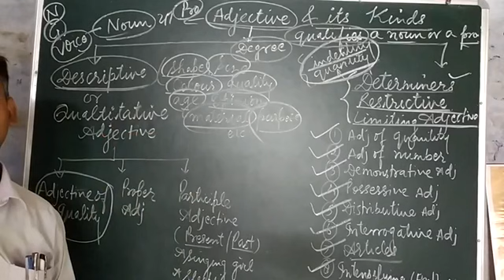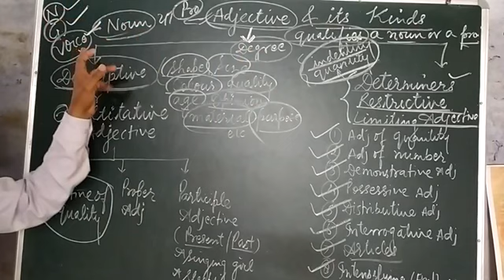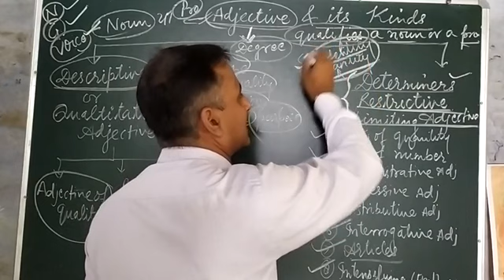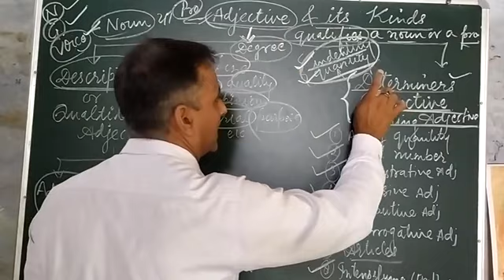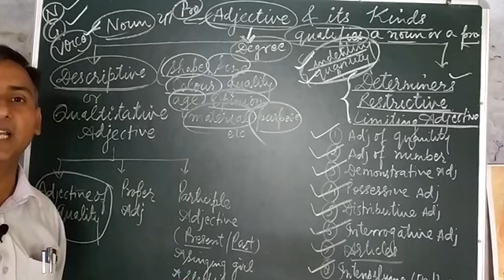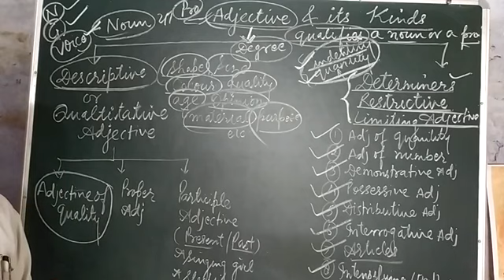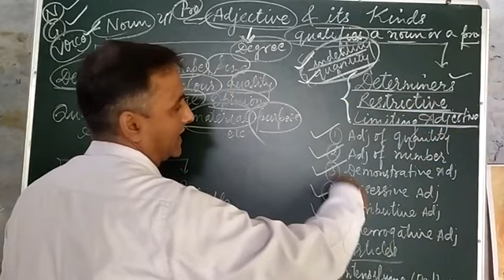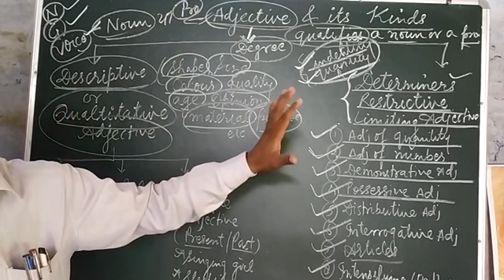Adjective and its kinds English Ganga